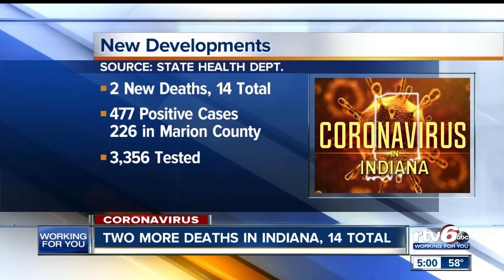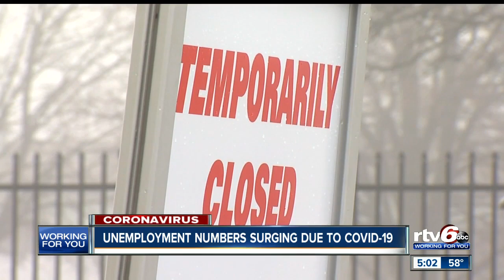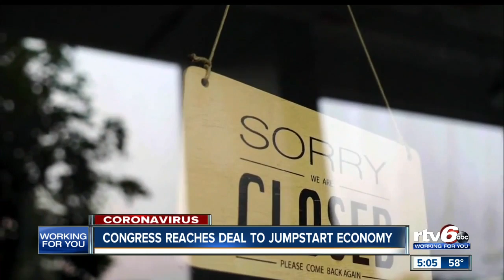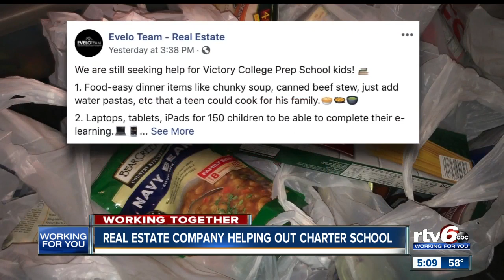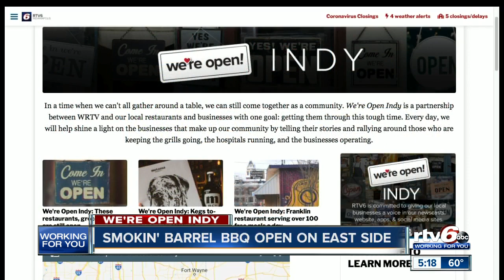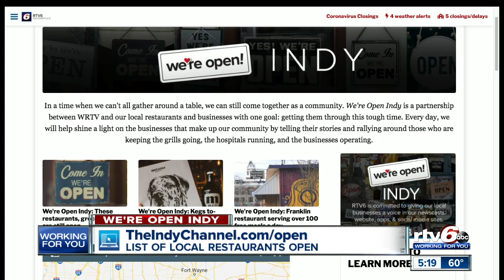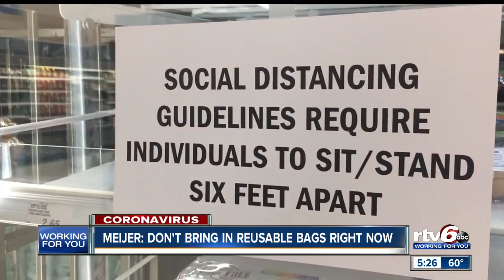RTV6 News at 5 p.m. | March 25, 2020